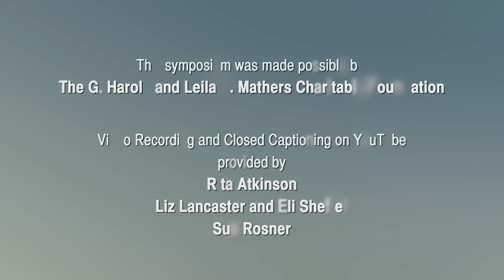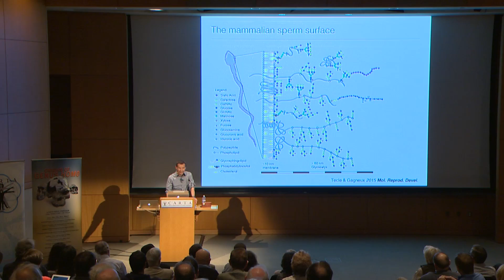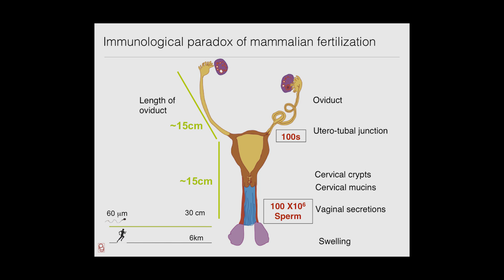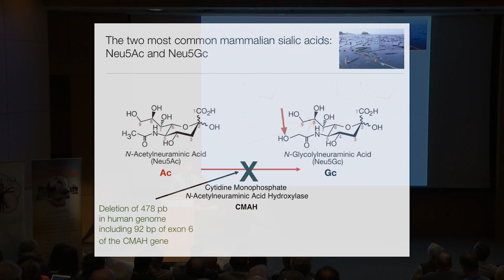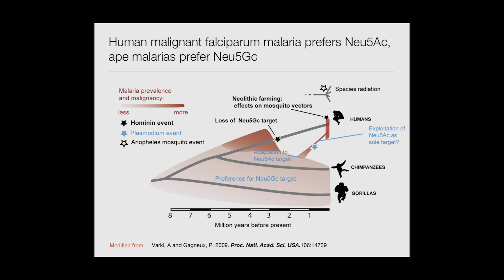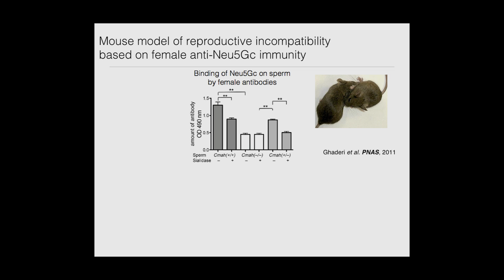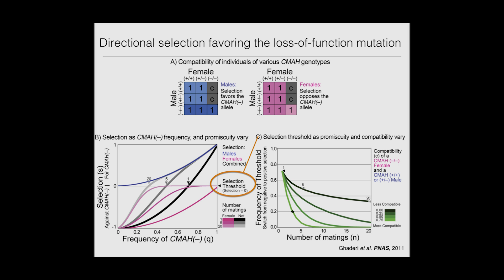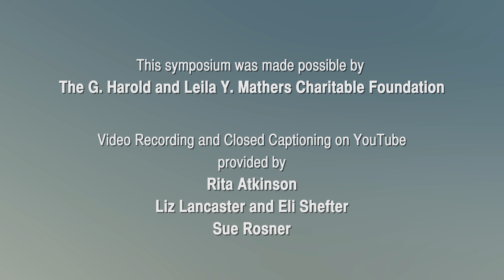Origins of Genus Homo–A Potential Molecular Mechanism for the Speciation of Genus Homo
The human species underwent a watershed change in the biochemical composition of its cell surfaces, via a genetic event estimated to have occurred ~2-3 mya, which is also the apparent period of the emergence of the genus Homo.  In this talk, UC San Diego’s Pascal Gagneux explains how this radical makeover of cell surfaces in early Homo would have brought about a mismatch between females lacking a certain cell surface sialic acid and males still expressing it, essentially providing a mechanism for reproductive isolation and speciation. Recorded on 02/05/2016. Series: "CARTA - Center for Academic Research and Training in Anthropogeny" [Science] [Show ID: 30641]